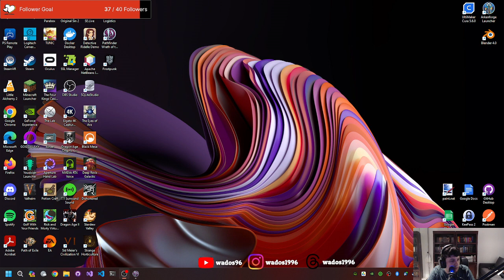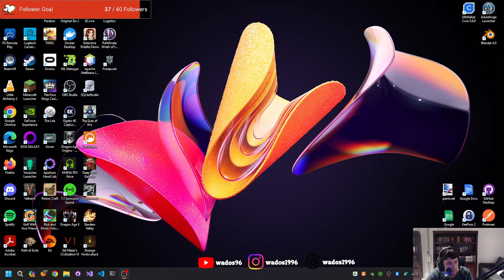Clearing under Drezen again - Pathfinder: Wrath of the Righteous Stream 31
This stream I start to go through the Midnight Fade under Drezen.